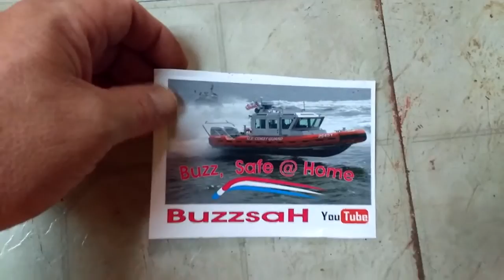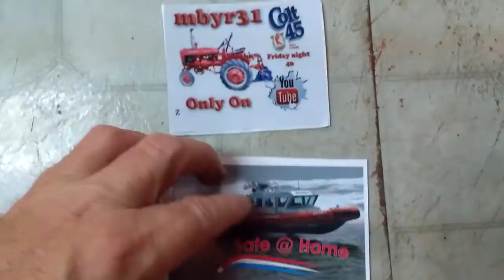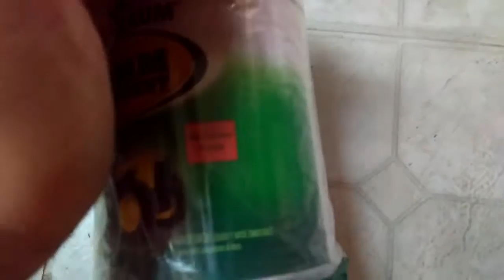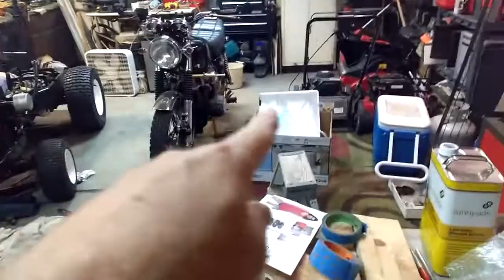Mail call x3 and a quick Update